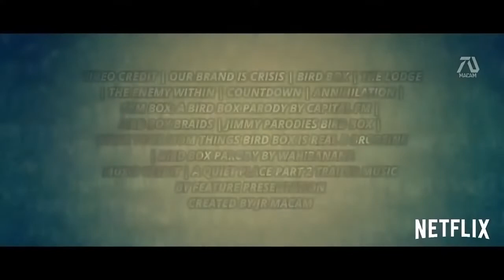Bird Box2[HD] Trailer in Netflix 💓